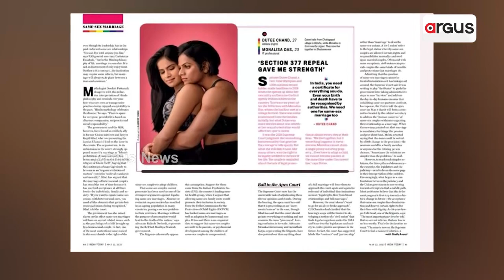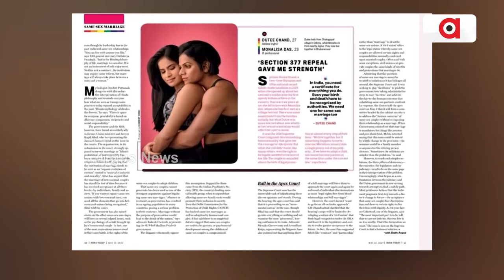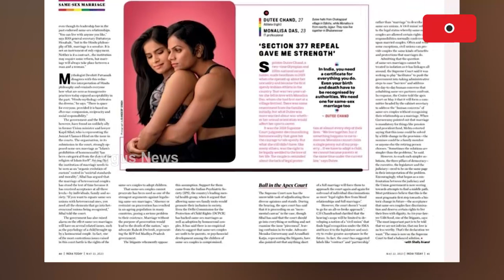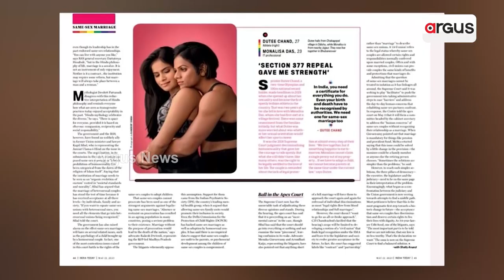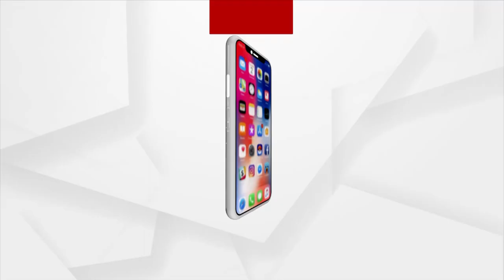Dutee Chand Wants To Be The Father After Marriage With Her Partner Monalisha